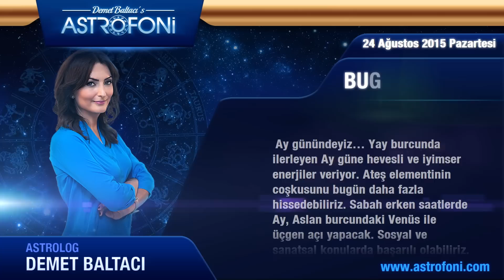YAY burcu günlük yorumu, bugün 24 Ağustos 2015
Yay burcu günlük 2015 astroloji ve burç yorumu videoları

Yay burç yorumu ve günlük astrolojik videolar. Yay günlük 2015 aşk, iş, para astroloji yorumu.

Yay günlük burç ve yeni ay, dolunay, retro döngüleri, kadın erkek etkileri, Jüpiter aslan burcunda, Jüpiter başak, Satürn yay, Satürn akrep, Venüs retro günlük yorumları.

Yay günlük yeniay ve dolun ay durumları, ay tutulması, güneş tutulması, tutulmalar, mars, venüs, jüpiter retro ile doğum haritası, horoskop ve astrolojik yorumlar.